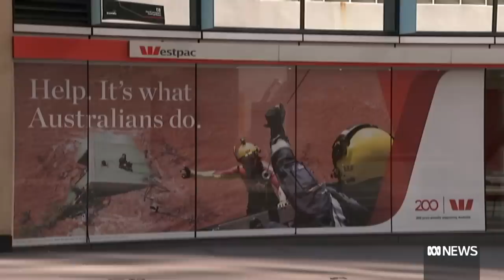Australia's economy to shrink as interest rates bite, warns CBA boss | The Business | ABC News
Commonwealth Bank chief Matt Comyn says he thinks the economy will contract this year, but will avoid a recession unlike the US, UK and Europe.  CBA predicts house prices will fall 15 per cent from their peak.